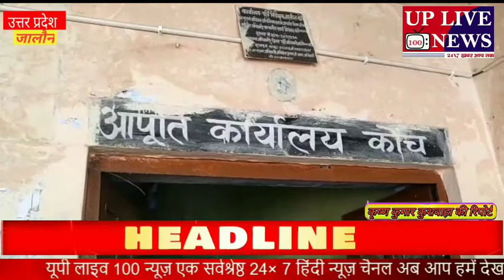जिलाधिकारी डॉ मन्नान अख्तर के निर्देशानुसार